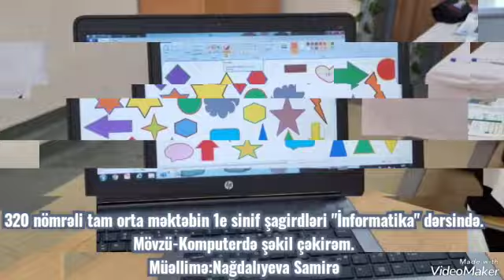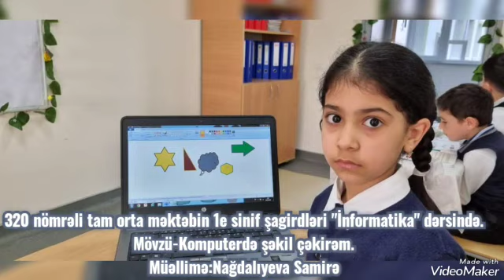1e sinfi.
‎FMÖ tərəfindən video